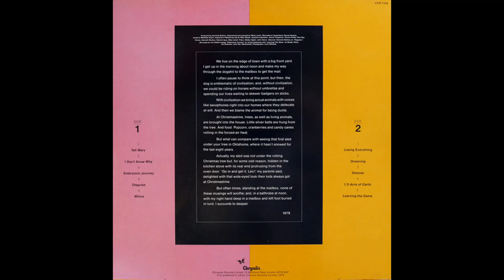Leo Kottke - Balance (1979) Part 1 (Full Album)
1. Leo Kottke - Tell Mary (0:00)
2. Leo Kottke - I Don't Know Why (3:00)
3. Leo Kottke - Embryonic Journey (5:37)
4. Leo Kottke - Disguise (8:52)
5. Leo Kottke - Whine (12:02)

Balance is an album by American guitarist Leo Kottke, released in 1978.
It was re-issued on CD by BGO Records (263) in 1996.

On this album, only Whine and Dolores are Kottke's familiar acoustic guitar solos. 1/2-Acre of Garlic is a unique blend of acoustic guitar wizardry and Kottke's vocal, with electric guitar and bass supporting. Learning the Game is a straight ballad rendition of the Buddy Holly classic. The remaining tracks are essentially rock songs. Even Embryonic Journey is given more of a rock band style of treatment than in Jefferson Airplane's original version.

Personnel:
Leo Kottke – Acoustic Guitar, Vocals
Kenneth Buttrey – Drums, Clavinet (on “Disguise”)
Mike Leech – Bass
Bobby Ogdin – Piano
John Harris – Piano

Production notes:
Produced by Kenneth Buttrey
Engineered and remixed by Marty Lewis
Recorded at Quadrafonic Sound Studios,
mixed at Westlake Audio,
mastered at Mastering Lab by Mike Reese
Assistant Engineers: Jimmy Fitzpatrick, Connie Potter, Paul Ray
Art Direction: John Van Hamersveld
Photography: Larry Williams